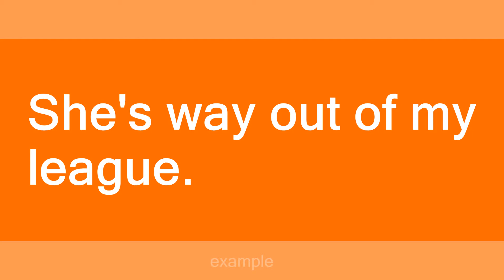Out of my league